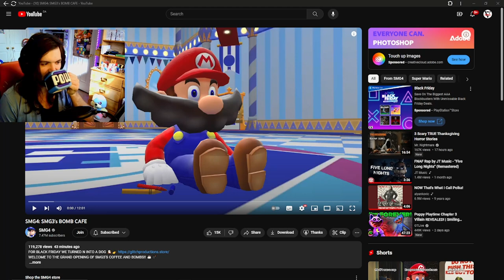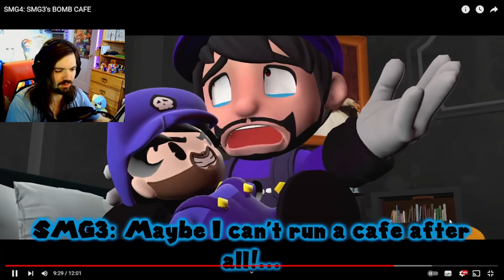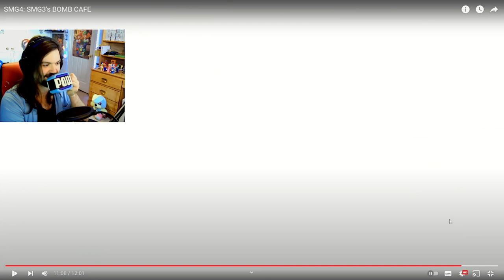THE GANGS ALL HERE!!! - SMG4: SMG3'S BOMB CAFE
AXOL NEEDS TO RETURN!